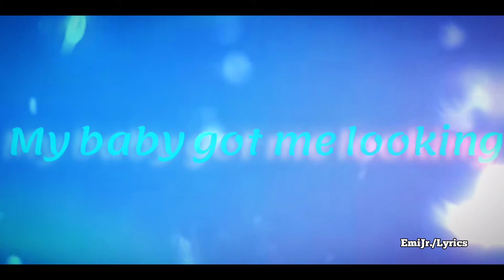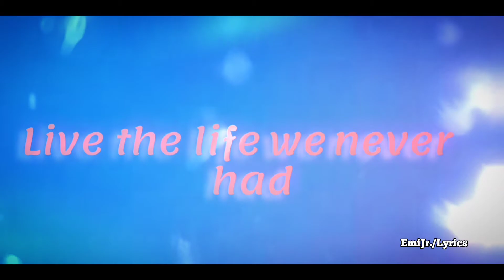JKVE - this is falling in love feels like | Lyrics | EmiJr./Lyrics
Hola, he vuelto después de dos semanas con un nuevo video intentando mantener este canal vivo jaja. Se podría decir que este es un video de San Valentín atrasado, pero no te preocupes tu dedica este video a quien tu mas quieras.

Hello, I'm back after two weeks with a new video trying to keep this channel alive haha. You could say that this is a late Valentine's video, but don't worry, you dedicate this video to whoever you love the most.

CHORUS:
feel like sun
i know it sounds super cliche
but you make me feel some typa way
this is falling, falling in love
VERSE:
my baby got me lookin' forward to the end of the day
whatchu say you and me
just forget about the past
throw it in the trash
live the life we never had
like we're never going back
CHORUS:
feel like sun
BRIDGE:
Yeah, this is falling, falling in love